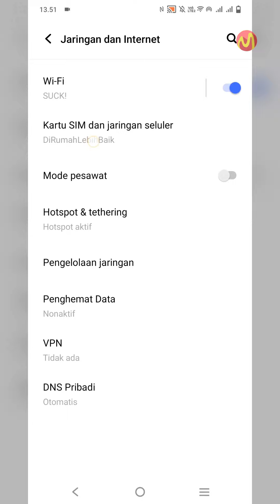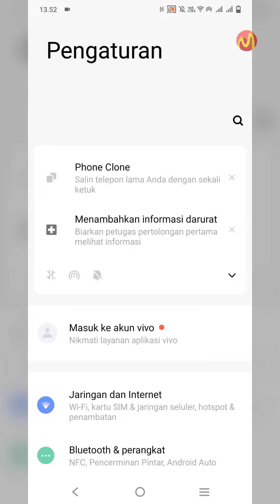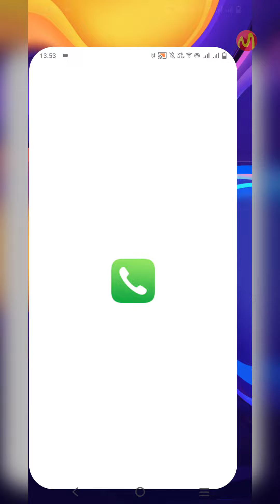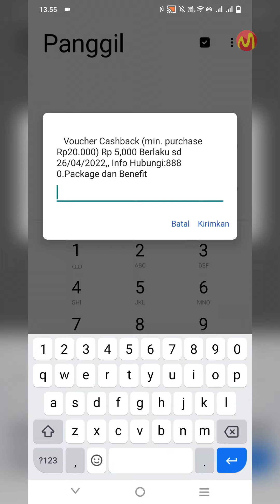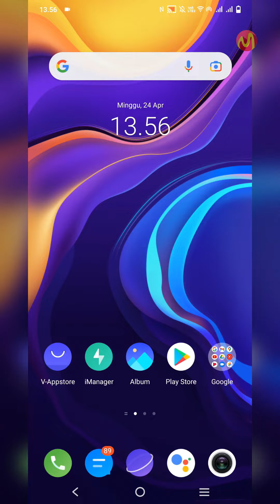2 Cara Cepat Cek Nomor Smartfren Tanpa Aplikasi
2 CARA CEPAT CEK NONOR SMARTFREN TANPA APLIKASI

Jika anda lupa dengan nomor smartfren anda sendiri di hp anda dan anda ingin mengetahuinya disini anda bisa simak tutorial berikut ini yang akan membahas mengenai cara cek nomor smartfren.

Disini ada 2 cara yang dapat anda lakukan untuk mengetahui nomor smartfren di HP anda yang pertama melalui pengaturan Dual SIM Card dan yang kedua adalah melalui Dial UP atau panggilan keluar.

Penasaran dengan caranya seperti apa? yuk simak tutorial ini sampai selesai.

Daftar isi:
00:00 Intro
00:07 Pendahuluan
00:18 Cara Pertama
01:53 Cara Kedua
03:17 Cara Alternativ
03:49 Penutup